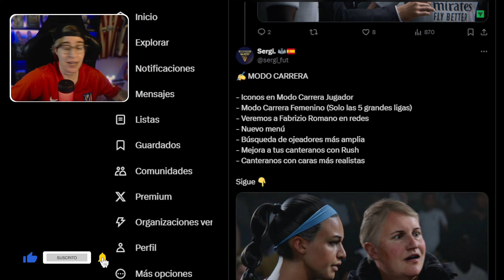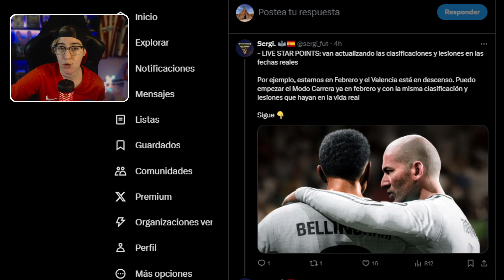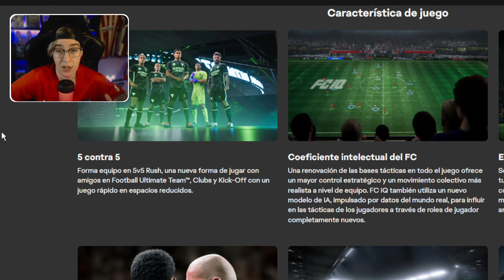NOVEDADES FC 25 | TRAILER, MODOS DE JUEGO, NOVEDADES MODO CARRERA | GAMEPLAY ESPAÑOL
Tenemos nuevo tráiler y novedades de EA FC 25
Nuevas mecánicas modo carrera, nuevas historias.